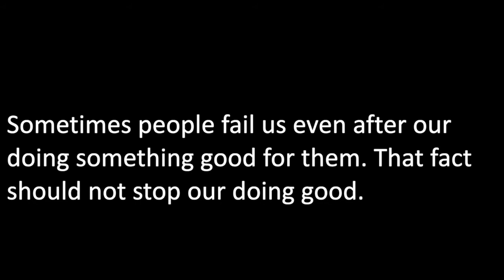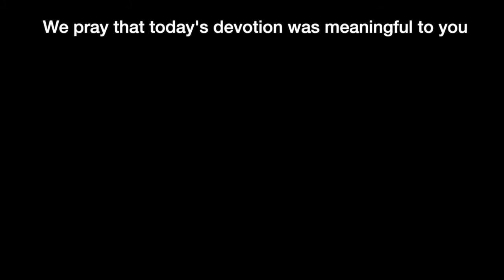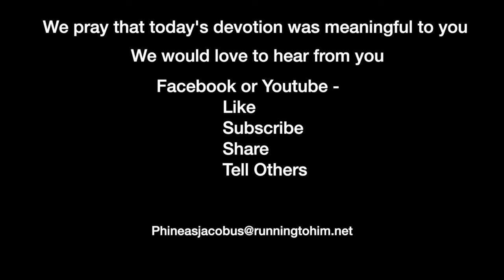Devotion 4-17-2021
Sometimes people fail us even after our doing something good for them. That fact should not stop our doing good.

Today's reading from the reading plan in Genesis 40 and, we will concentrate on verses 13-14, 23.

Genesis 40:13–14, 23 (NASB95) — 13 within three more days Pharaoh will lift up your head and restore you to your office; and you will put Pharaoh's cup into his hand according to your former custom when you were his cupbearer. 14 "Only keep me in mind when it goes well with you, and please do me a kindness by mentioning me to Pharaoh and get me out of this house. 23 Yet the chief cupbearer did not remember Joseph, but forgot him.

I once had a friend from New Orleans, and after watching me do a favor for a person, he saw it backfire as the person "re-paid" me with a misdeed. My friend's comment to me was, "Don't worry Phineas, no good deed goes unpunished." It seems that Joseph experienced the same thing.

The fact that people sometimes, and maybe even more than that, forget someone's good deed and then act in a way contrary to that kindness should not weigh in on our decision to continue to do good. We are told by Christ in Luke 6:35 (NASB95) — 35 "But love your enemies, and do good, and lend, expecting nothing in return; and your reward will be great, and you will be sons of the Most High; for He Himself is kind to ungrateful and evil men." We are to live our lives doing good so that people will know to whom we belong and glorify God (cf. Matthew 5:16).

I would like to dispel that which is being taught in some churches today; there is no reason to do any kind of work in our walk with Christ. People who believe this hold that once you are "saved," there is nothing you need to do to continue in that salvation. Just a cursory look in the Gospels and Epistles blow that theology out of the water. Matthew 7:19 states: "Every tree that does not bear good fruit is cut down and thrown into the fire." Paul wrote in Romans 11:19–22, "19 You will say then, "Branches were broken off so that I might be grafted in." 20 Quite right, they were broken off for their unbelief, but you stand by your faith. Do not be conceited, but fear; 21 for if God did not spare the natural branches, He will not spare you, either. 22 Behold then the kindness and severity of God; to those who fell, severity, but to you, God's kindness, if you continue in His kindness; otherwise you also will be cut off."

I am not saying we must keep the Law to maintain our relationship with Christ. No one gains or keeps his relationship with God through works of the Law. But there is work outside the law which we should do to continue our growth in Christ. Matthew 25:34-40 clearly teaches that we are to help feed the poor, care for the sick, stand up for the oppressed, etc. These actions do not establish a relationship with God through Christ but are necessary for our growth in Christ.

We are faced with a complicated struggle in the United States today. Many are feeling that the government has abandoned them. The truth is they were abandoned, but not by the government. They were abandoned by us Christians, not ministering to their needs and bringing them into a relationship with Christ.

We fail people and our relationship with Christ when we do good while expecting a return. We are to do good without regard to getting a return.